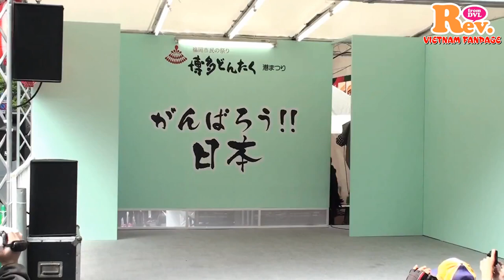( Vietsub+Kara) 外環状線 [Sotokanjousen] - Rev. from DVL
Rev. from DVL Vietnam fanpage